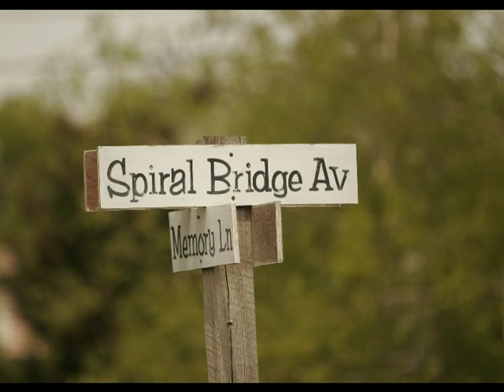Generations - Photography for a Lifetime - Lifetouch - 008